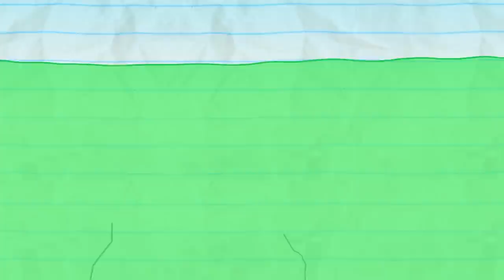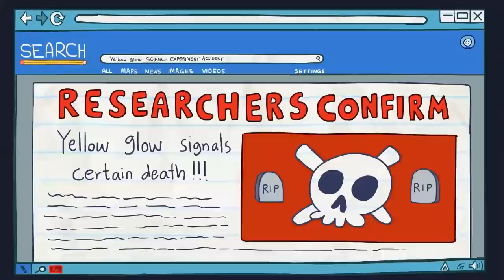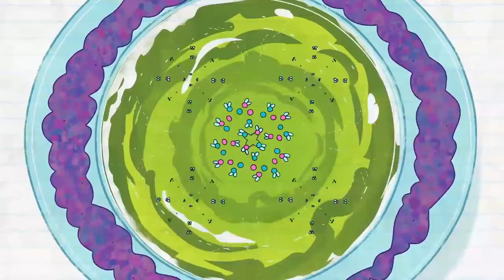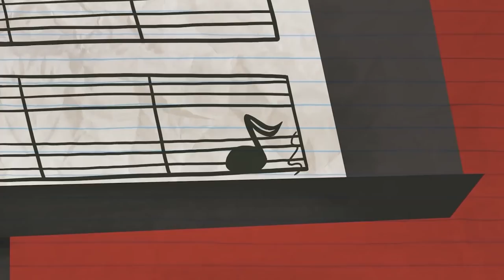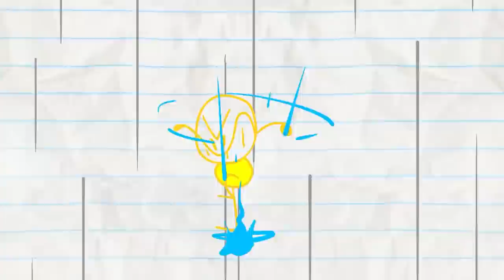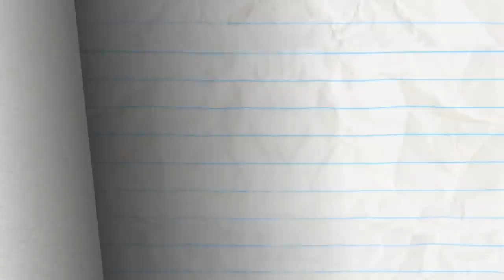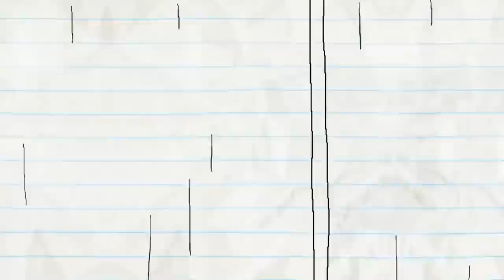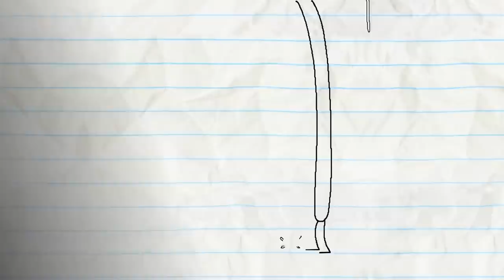Pencilmate It's Time To Clean UP! | Animated Cartoons | Animated Short Films | Pencilmation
Can Pencilmate fix his toilet?! Why won't the water go down??

0:00 - ONE BOWL OVERFLOWETH

2:07 - TEACH A MAN TO SWISH
Pencilmate going to shoot some hoops!

4:32 - LIGHTS CAMOFLAGE ACTION

7:23 - PAIN IN MY BUNSEN

10:21 - PUMP MY RIDE

12:26 - FLY ME TO THE SOUP

14:21 - A CYMBAL PLAN

16:26 - ROCKS, PAPER, SCISSORS, OH MY!

18:17 - BATHROOM FOR IMPROVEMENT

21:35 - YOU DRIVE ME CRAYON

23:20 - BUTTON ROUGE

25:20 - FLIM FEMME

27:20 - MUSCLE MADNESS

30:37 - HAT’S ALL FOLKS!

32:51 - A TALL TALE

CREDITS FOR MY BOWL OVERFLOWETH

Co-Producer - Andrew Howell, Ross Bollinger
Associate Producer - Ama Bollinger
Script - Andrew Howell
Lead Animation - Dreamfarm [CA]
Palette - Jordan Caderao
Backgrounds - Alex Twin
Director's Assistant - Ed Niño Toledo
Sound Design - Matt Lapthorne
Production Manager - Tess Mendoza
Head of Production - Valentin Prossliner

Credits For Dreamfarm Studio

Lead Animator - Rasoul Shiri
Director - Rasoul Shiri
Animatic - Ali Pour Moradi
Animation Supervisor - Ali Pour Moradi
In-Between Animator - Zahra Dayarian
Color Artist - Zahra Dayarian
Compositor - Ali Pour Moradi
Clean Up Artist - Ali Pour Moradi
Production Manager - Maliheh Mohagheghi
Supervisor - Alireza Sepehri Rad
Project Manager - Rahmat Asiaei